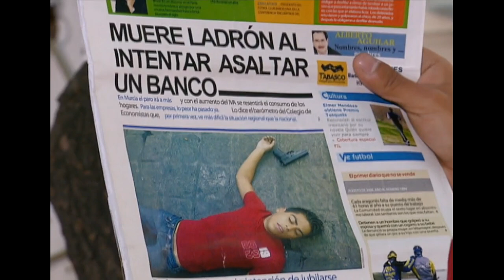A Cada Quien Su Santo - Santo jalón de orejas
DIsfruta del capítulo completo de A Cada Quien Su Santo